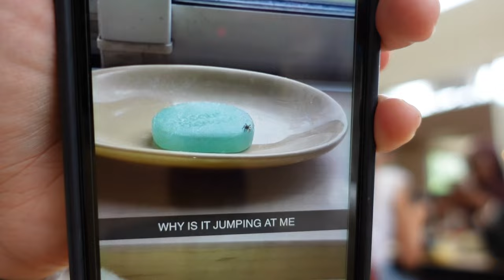Last Moments at AIU Part 2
Lots of lunch stories and finals